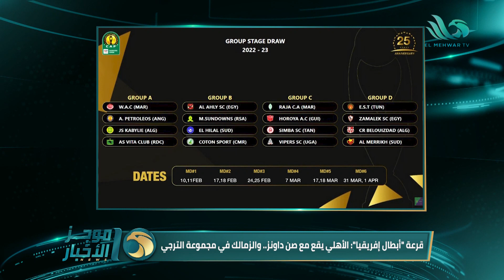موجز أخبار السادسة مساء على قناة المحور